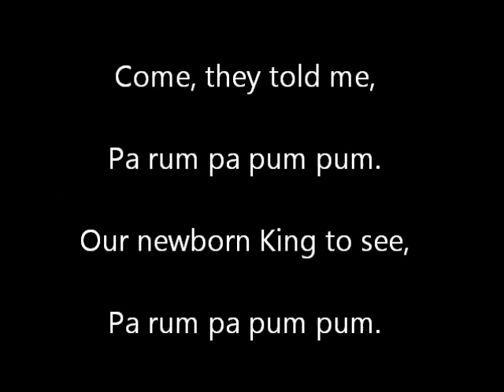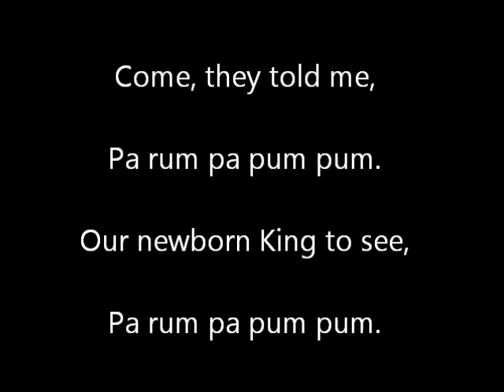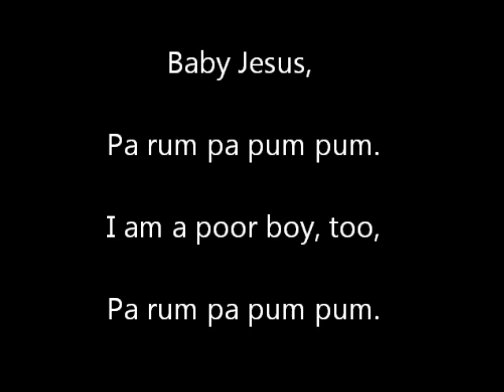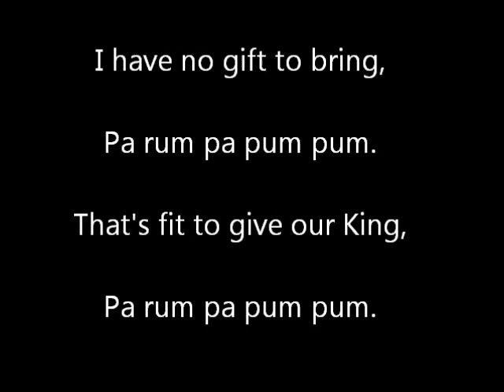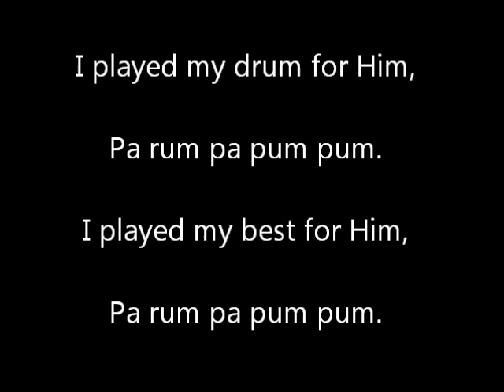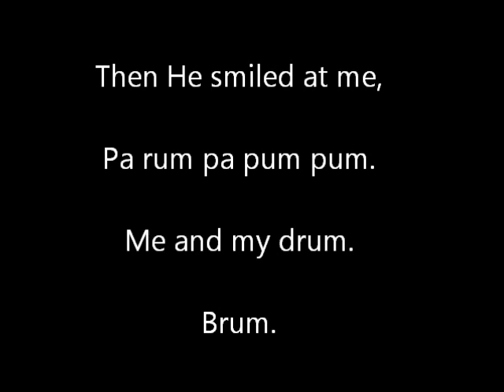Little Drummer Boy Lyric Video East Elementary